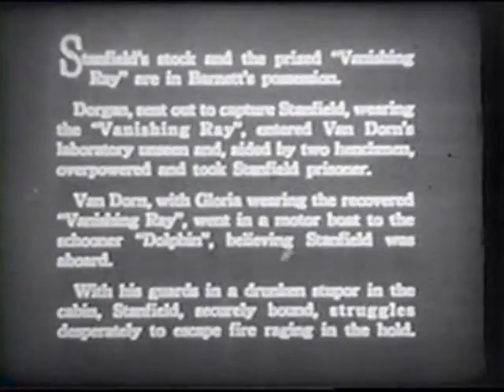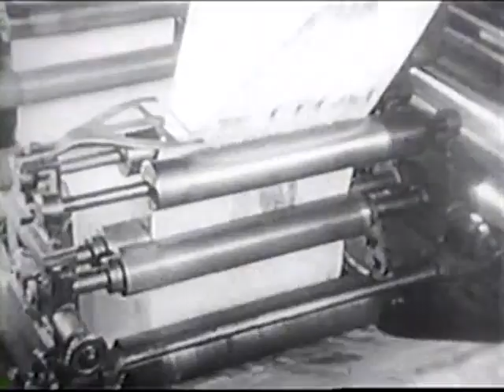The VANISHING SHADOW 10/12